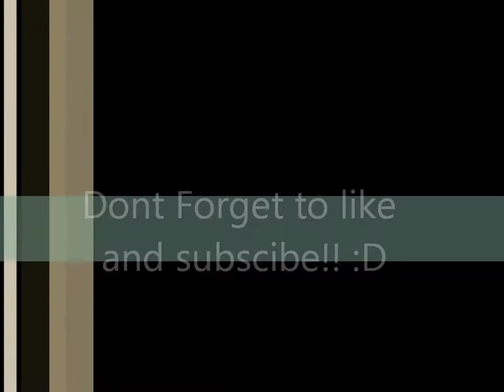Screwing around with commands with ELLIOT!!!!!!!!!